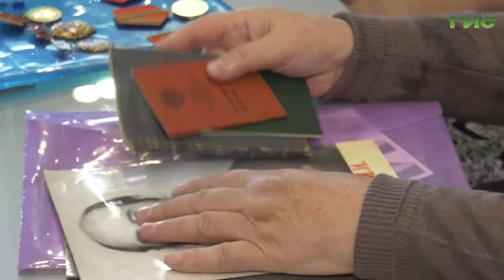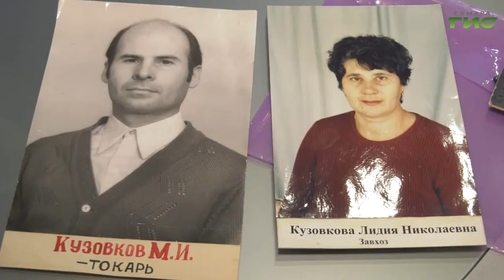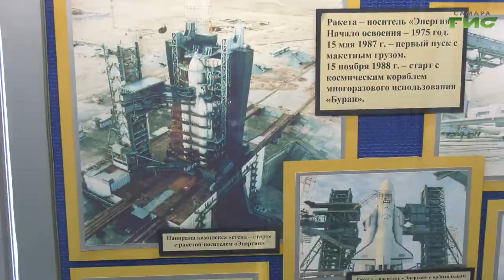Самарская трудовая династия набрала 230 лет стажа работы на одном заводе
Ракетно-космический центр "Прогресс" гордится своими трудовыми династиями. Несколько десятилетий на предприятии трудились и продолжают трудиться члены семьи Кузовковых. Родоначальником династии стал Иван Кузовков, который в декабре 1941-го пришел на завод 17-летним мальчишкой. С некоторыми представителями семьи познакомилась Светлана Тимофеева.